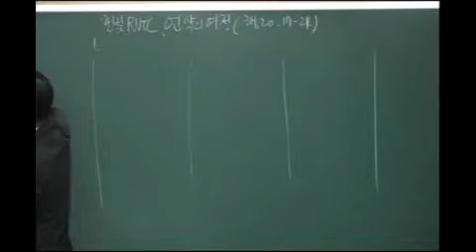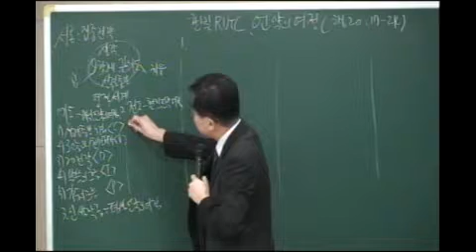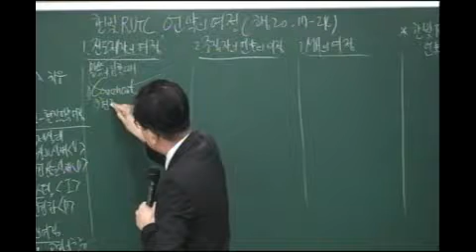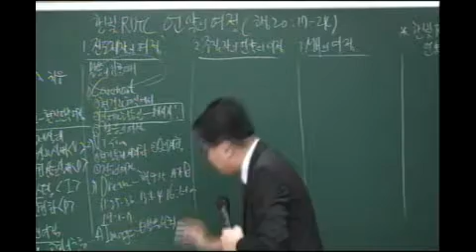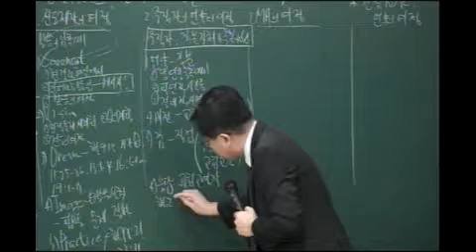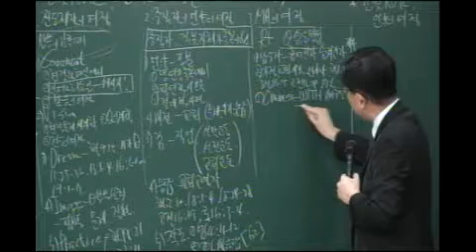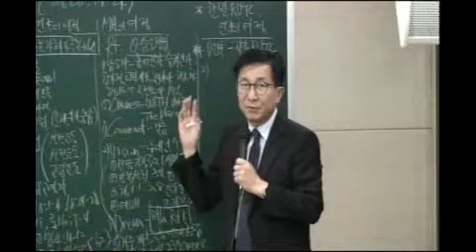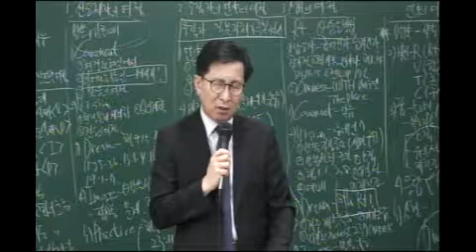2018.09.20 [RUTC예배] 한빛RUTC, 언약의 여정(행2:17- 24) 박영환목사